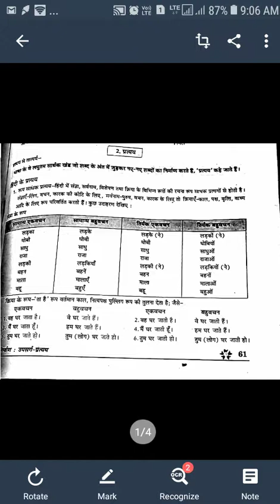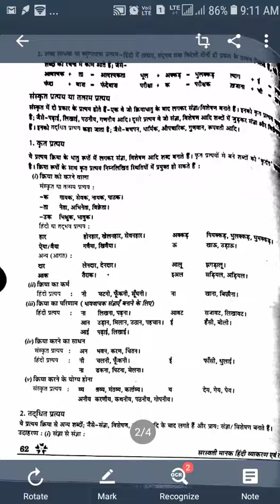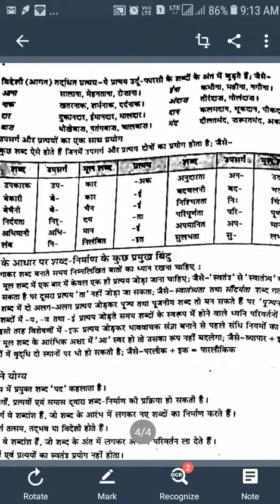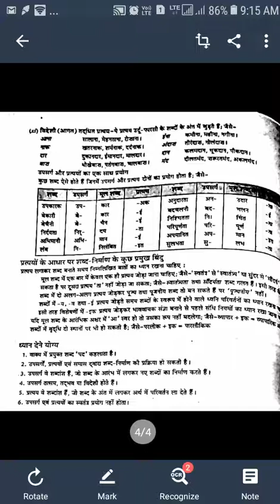class9 Hindi Grammer Chapter 2 प्रत्यय